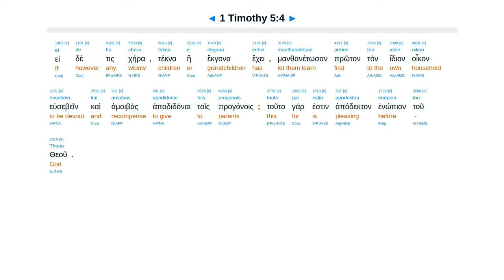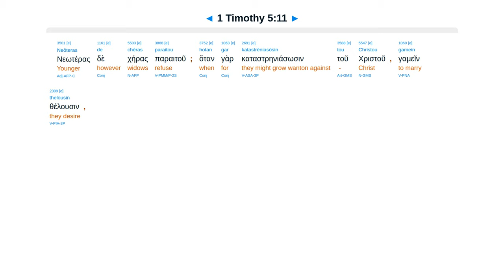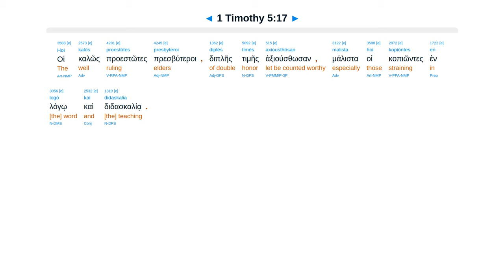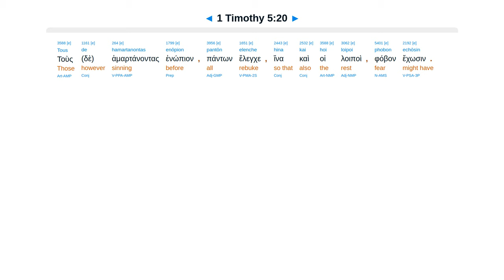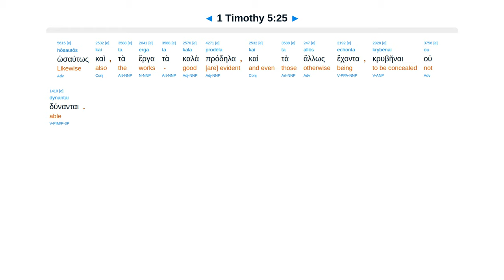1 Timothy 5 - Interlinear Greek New Testament Bible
1 Timothy 5 - Interlinear Greek New Testament Bible - Erasmian Pronunciation

Treat as family. Honor widows. Young marry. Elder deserves wages. Two witness. Rebuke before all.